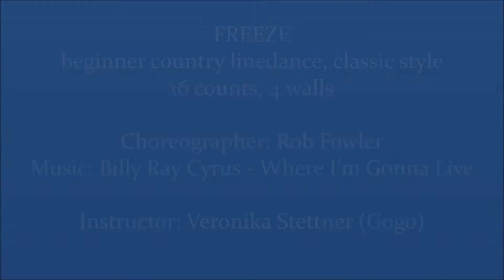Linedance FREEZE (Teach & Dance)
FREEZE
beginner country linedance, classic style
16 counts, 4 walls

Choreographer: Rob Fowler
Music: Billy Ray Cyrus - Where I'm Gonna Live

Instructor: Veronika Stettner (Gogo)

Stepsheet:

S-1: GRAPEVINE RIGHT,  LEFT SCUFF, GRAPEVINE LEFT, RIGHT SCUFF
S-2: STEP BACK X3, LEFT HITCH, LEFT ROCK STEP FWD, 1/4 TURN LEFT AND RIGHT SCUFF